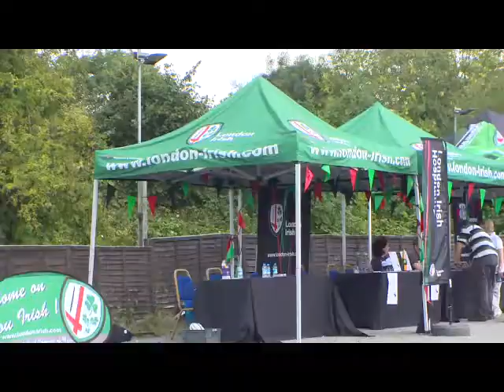LiRFC Season Ticket Holder Open Day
We had a great day in Sunbury welcoming all the Season Ticket Holders down to to meet the new players and say hello to the old. With lots to do for all the family including: face-painting, bouncy castles and a BBQ.